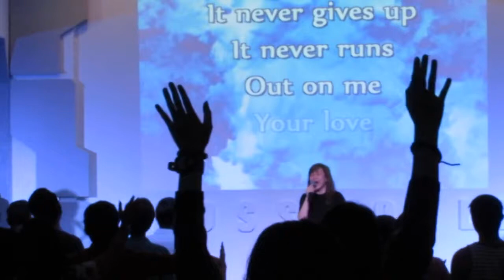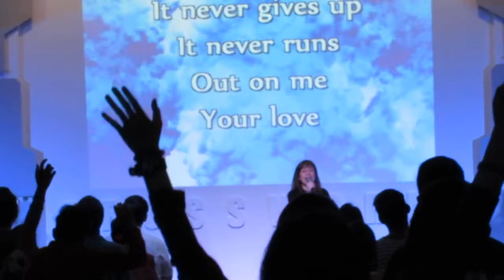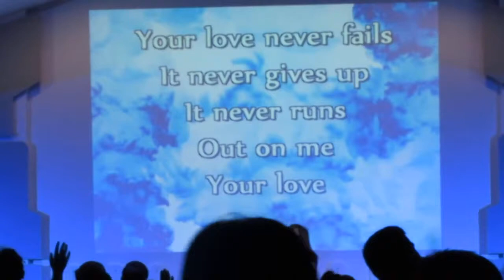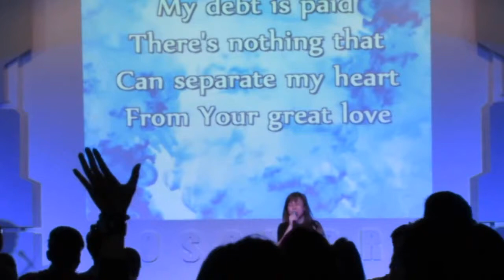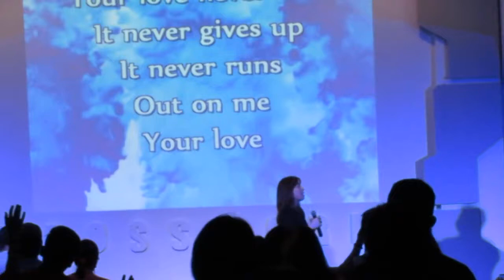Crossworld Kalookan - One thing remains 3/18/2018